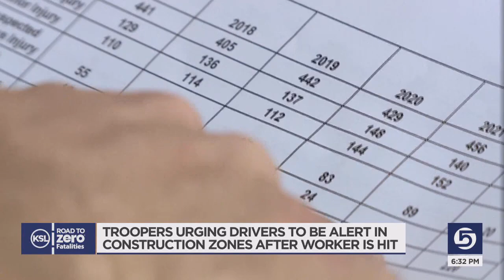UHP troopers call for change after vehicle hits construction worker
A major spike in dangerous driving habits and deaths on roads has Utah Highway Patrol troopers and the Utah Department of Transportation calling for changes.